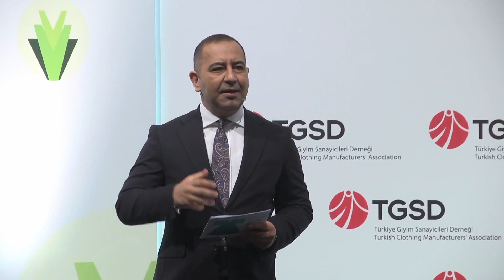15th Istanbul Apparel Conference | Sustainable Raw Materials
Under the moderation of Dr. Sedef Uncu Aki, Director of Orta Anadolu, the sustainablity of a healthy ecosystem and circular economy in the textile industry will be discussed at the “Sustainable Raw Materials” session with the participation of Petri Alava, CEO of Infinited Fiber Company, Marika Ollaranta, Head of Decarbonizing Industries, RRF of Business Finland, Rui Fontoura, Fiber & Materials Strategy Lead of Textile Exchange and Yunus Kara, Board Member of Karafiber Tekstil.